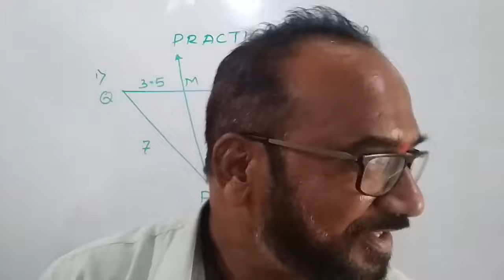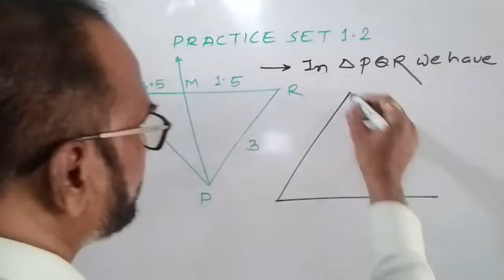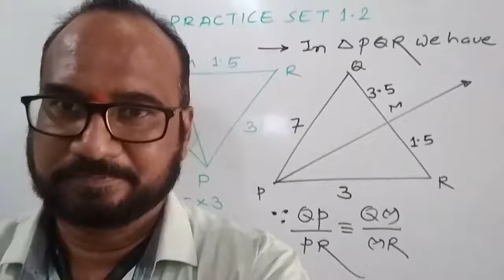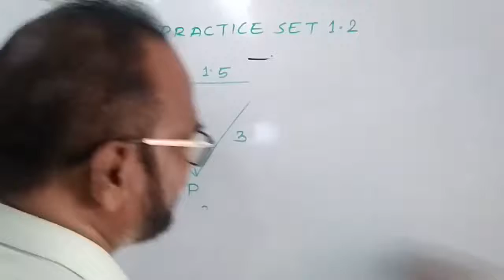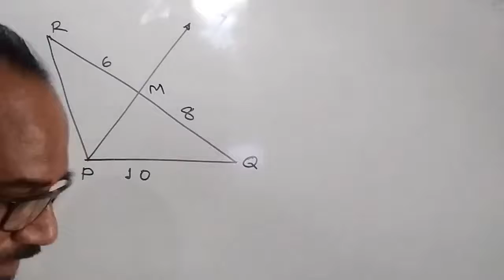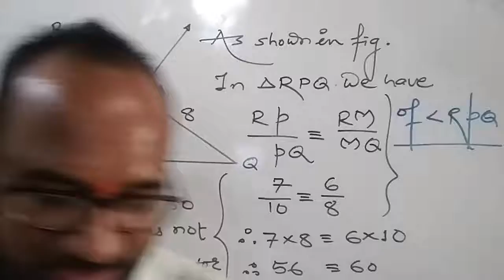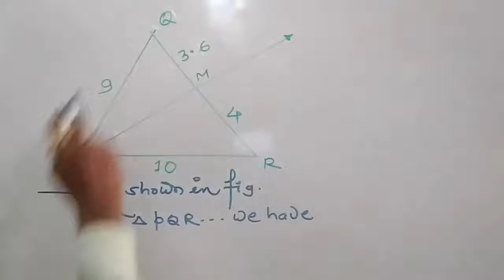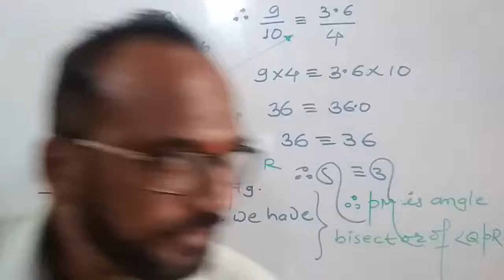सराव संच 1•2 वर्ग 10 वी गणित भाग 2 || Practice Set 1.2 class 10th maths part 02 || maharashtra board